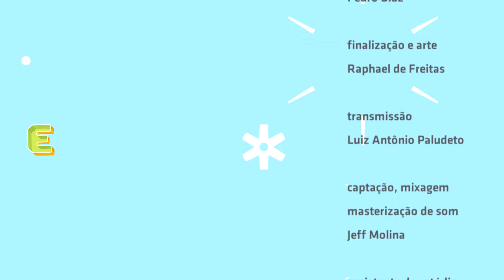"Dias morrem" - Lupe de Lupe no Estúdio Showlivre 2015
Apresentando seu aclamado disco duplo Quarup, os mineiros do Lupe de Lupe trouxeram seu som visceral e experimental ao vivo para o Estúdio Showlivre, dia 14 de julho de 2015.

Perfil:

Lupe de Lupe é uma banda composta por 4 jovens do interior de Minas Gerais, agora morando em Belo Horizonte, que ganhou reconhecimento na mídia independente pelo estilo direto e visceral de seus quatro lançamentos: Recreio, de 2011 - um EP experimental que unia o samba ao noise - Sal Grosso, de 2012 - um grito punk sobre a frustração dos sonhos na capital mineira - Distância, de 2013 – o lançamento mais urgente da banda até então, que lida com temas complexos como o preconceito, o distanciamento e a alienação na juventude moderna - e, finalmente, Quarup, de 2014 - um ambicioso disco duplo dividido em dois lados opostos com temas como religiosidade, morte e envelhecimento. Lupe de Lupe mantem suas expectativas altas e planeja sempre empurrar as barreiras de suas composições e apresentações pelo país. O lançamento mais recente do disco duplo Quarup é considerado por crítica e público como algo sem precedentes na música independente brasileira. O disco, que se expande por 21 músicas e tem quase duas horas de duração, é mais uma prova da ambição da banda em arriscar e sempre evoluir, passando por todos os estilos de música possíveis, da música árabe ao noise-pop, do punk à música experimental, do pop ao black metal.

Em tempos de alienação e estagnação da música independente e seus gêneros - principalmente em relação a letras de músicas - a Lupe de Lupe estende os parâmetros do limite em que a música brasileira pode chegar.